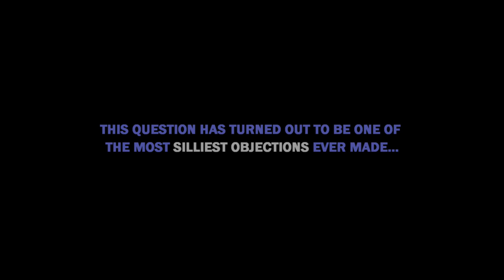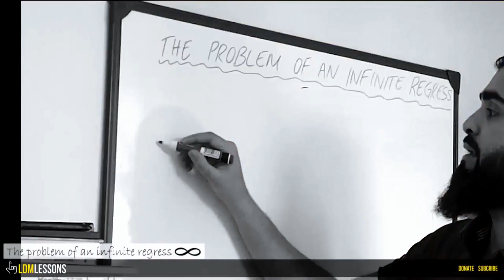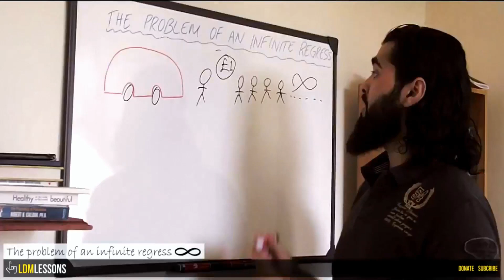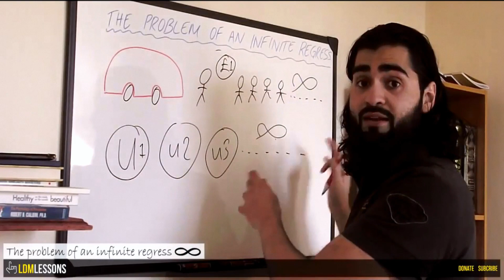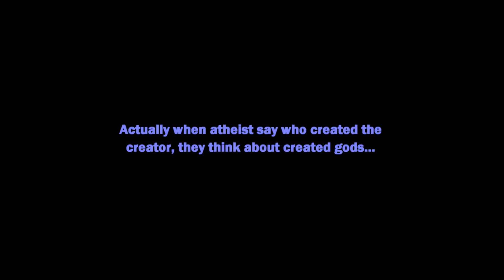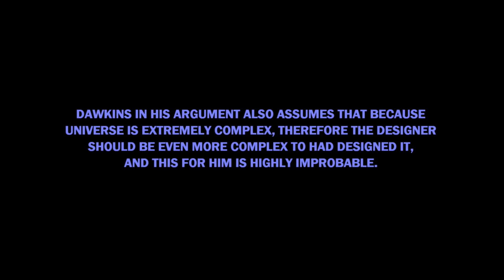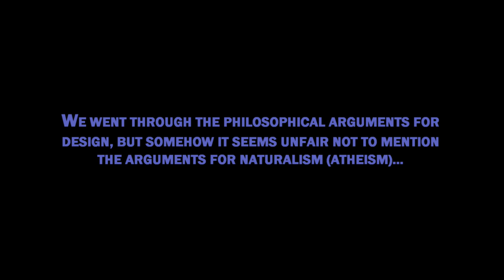Evolutionless - Ep 31 Who Designed the Designer!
Composition:
1. Introduction
2. Definitions & Darwin's Finches
3. Natural Selection
4. Genetic Mutations
5. Miller-Urey Experiment
6. The Tree Of Life
7. Similarities
8. Resistant Bacteria & Fruit-Flies
9. Dinosaur To Bird
10. Simply Human
11. Dawkins' Doubt
12. The Debate
Chapter II (from 13/19) – This chapter reveals the deceptions and lies of evolutionists, and how these deceptions contributed on misleading the public.
13. Fossil Deception
14. Deception Continues
15. Inventing Evidence
16. Haeckel's Embryos
17. No Vestigial Organs!
18. Forbidden  Archeology
19. Human Devolution

20. The Origin Of Genetic Information
21. Cambrian Explosion
22. Irreducible Complexity
23. Entropy & Mathematical Probabilities
24. Altruism & Metamorphosis
25. Animals Defy Evolution
26. Living Fossil
27. A Single Race
28. Jinns Disprove Evolution
29. Arguments For Design
30. Teleological Argument
31. Who Designed the Designer!
32. Absurdity Of Naturalism

33. Applied Darwinism
34. Eugenics And Euthanasia
35. Suppressing Intelligent Design
36. Challenges Ahead
37. Finalization